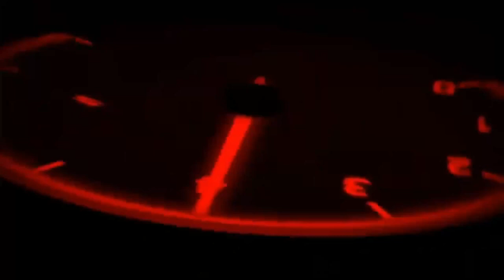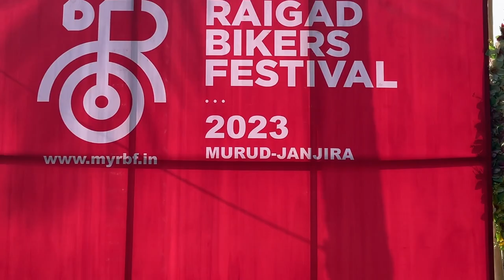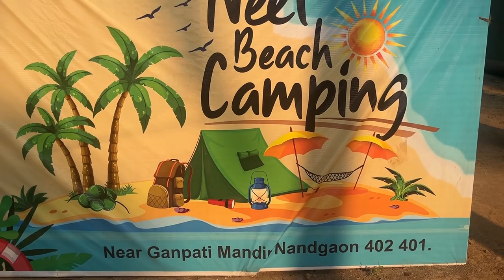Raigad Bikers Festival 2023 @Murud Janjira Alibaug.